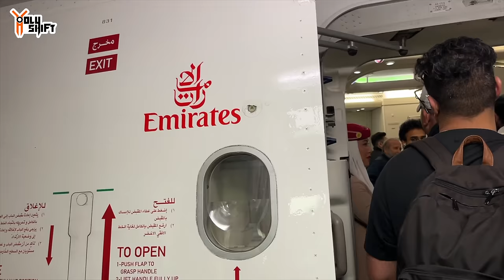My New Harley Davidson ‼️ X440 in India 🇮🇳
Revealing my new Harley Davidson x440. I picked up the bike at Goa Harley Davidson India. I flew 8000 miles from New Jersey to get the bike in India as the bike isn't being sold in the USA ! Too bad because it's a fun bike with Harley DNA . An initial impression video after being on it 1 day...

Time codes
00:00 intro

In the video I was wearing a protective flannel shirt by Beyond Riders - fully lined with Kevlar !. Get $10 off by using code -HOLYSHIFT

Custom Dynamics LED's:
- Yellow Light bar -

Seat -
Saddlemen step-up seat. Tuck & Roll design

Exhaust -Low rider ST Swicki speed